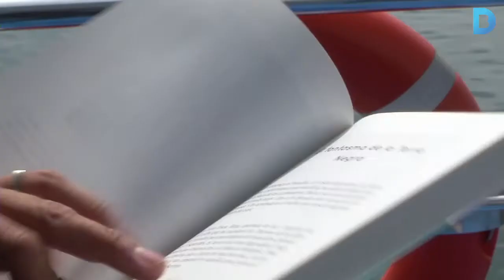Una ciutat farcida de llegendes i curiositats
Dos mils anys d’història és molt temps per generar centenars de llegendes, rumors, anècdotes i curiositats d’una ciutat. El periodista David Izquierdo n’ha recollit una trentena al seu nou llibre “Curioses històries de Barcelona”, que repassa els relats que ha circulat de boca a orella al llarg de 20 segles, des del naixement de la colònia Iulia Augusta Faventia Paterna Barcino fins a la Barcelona que va viure la gran nevada de 1962. Més informació